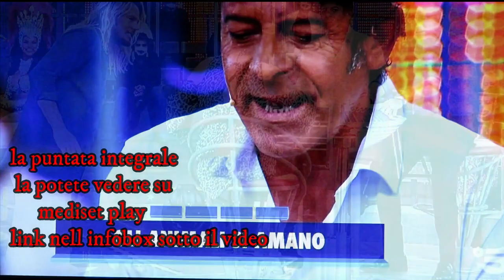LA MIA SERATA AD AVANTI UN ALTRO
Non ho potuto mettere la  performance integrale per il copyright
La puntata integrale la potete vedere su mediaset play
la registrazione è gratuita
una volta entrati in mediaset play cercate "AVANATI UNA ALRO"